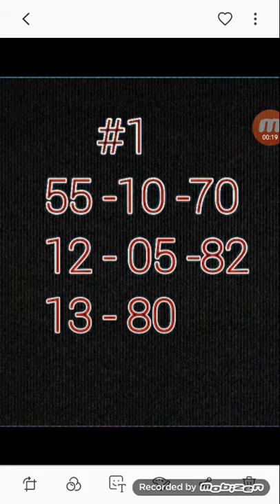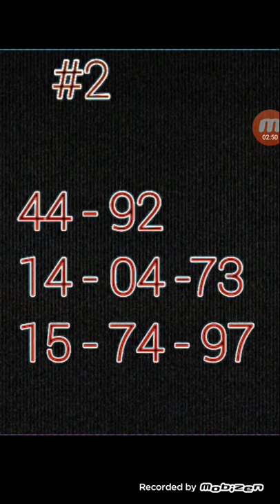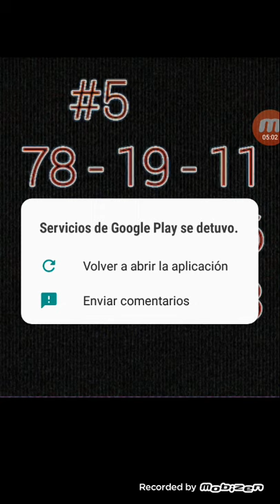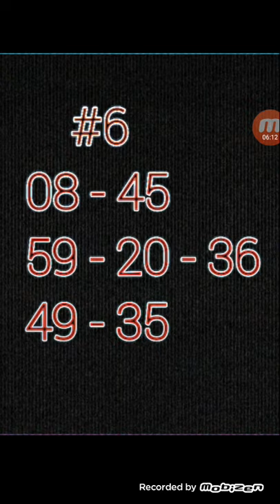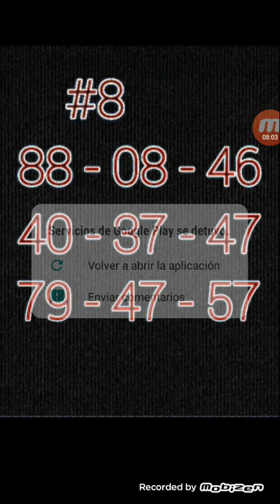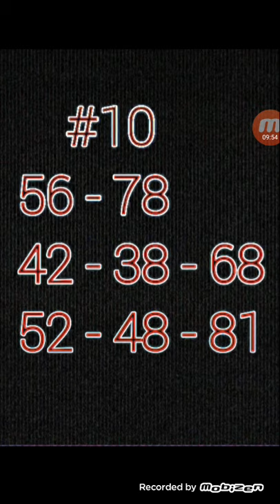chak jour pase menm boul rale boul Direk LOTO4CHF KRAZE BANK NÚMERO🔥💯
ta_blosa bay boul chak jour
li_bay_mariage chak 4joul
KRAZE BANK NÚMERO
aboné ak chanel YouTube